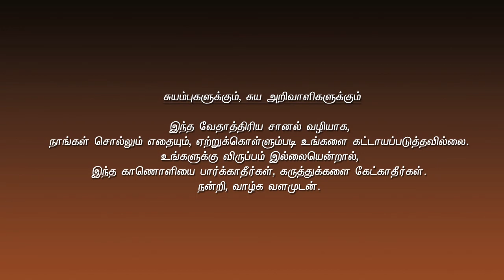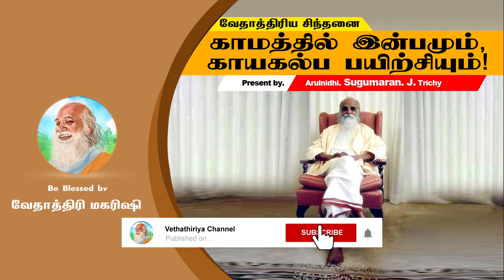காமத்தில் இன்பமும், காயகல்ப பயிற்சியும்! Pleasure in Eroticism and Kayakalpa Exercise!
வழங்குபவர். அருள்நிதி, சுகுமாரன். ஜெ. அவர்கள். திருச்சிராப்பள்ளி
WhatApp Groups:
வேதாத்திரிய சானல்
வேதாத்திரிய இறையுணர்வு
வேதாத்திரிய கேள்வி பதில்
Dear Friends, please welcome to ask your question directly via WhatsApp doubts, revisions on the Exercise, Kayakalpa, Meditation and Enlightenment by after donate some money based on Guru's offertory.
Use this links:
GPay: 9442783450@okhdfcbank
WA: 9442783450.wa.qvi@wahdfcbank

அன்பர்களே, குருவின் காணிக்கை அடிப்படையில் நன்கொடை அளித்த பிறகு உடற்பயிற்சி, காயகல்பம், தியானம் மற்றும் இறைஉணர்வு விளக்கம் பற்றிய உங்கள் கேள்விகள், சந்தேகங்கள், திருத்தங்கள் ஆகியவற்றை நேரடியாக வாட்சப் வழியாக கேட்கலாம்.
இந்த சுட்டி உதவும்:
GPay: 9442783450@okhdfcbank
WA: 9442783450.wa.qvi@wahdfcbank